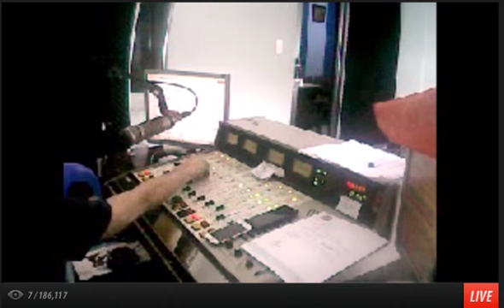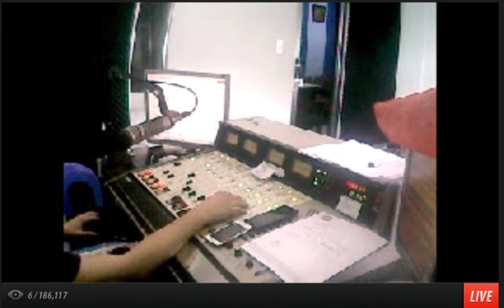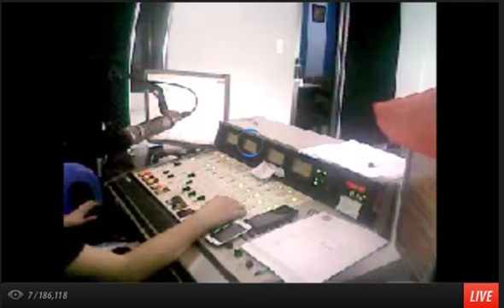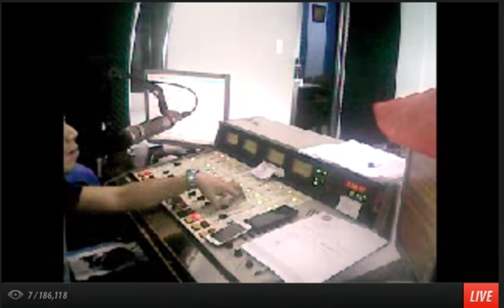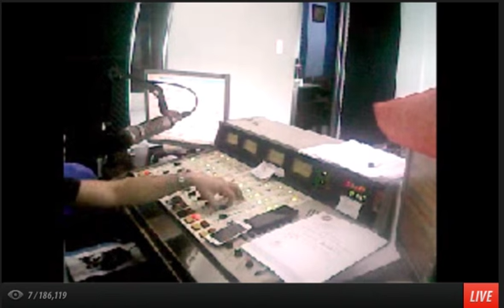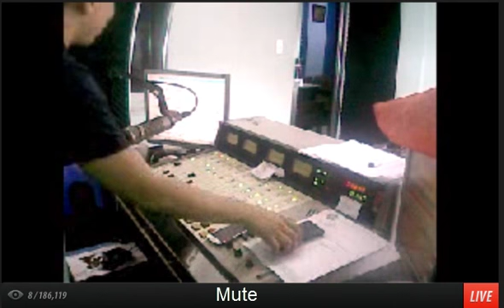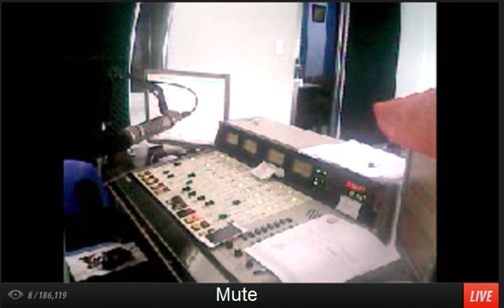Lolo Panohut and Captain Jake sa iFM 93.9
Lolo Panuhot in real Life